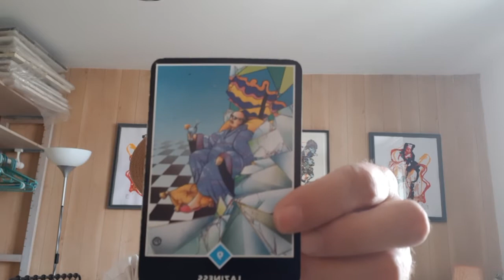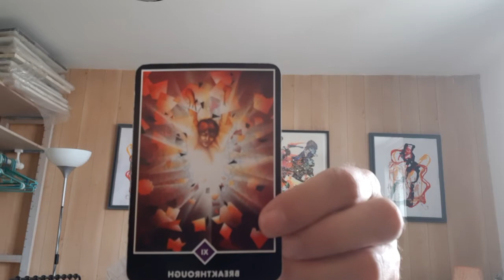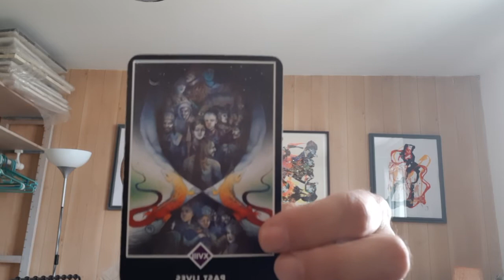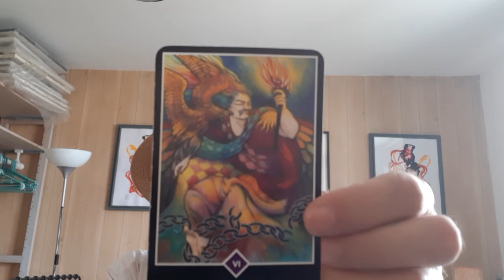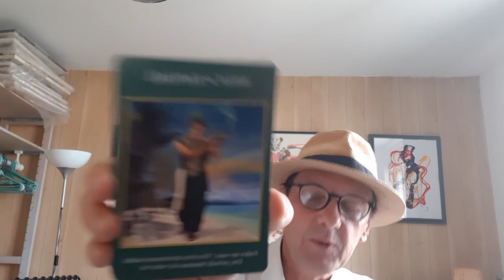Vivre au Service de l'Amour Divin - Tarot (Osho) - 17/08/20 - Chanson et Oracles 🕊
Merci de souscrire, de partager, d'aimer et de commenter. Je vous souhaite de passez une bonne journée. Adonaï

Pour toutes informations (Questions, lectures individuelles de tarot, donations, acquision d'art, ou autres...) n'hesitez pas à me contactez :

Instagram.com/gillesmansillon